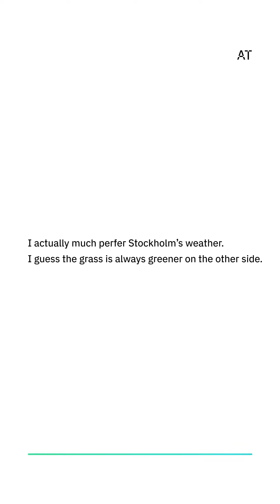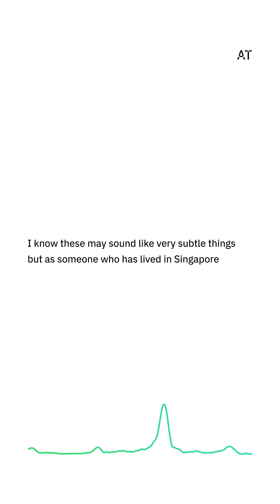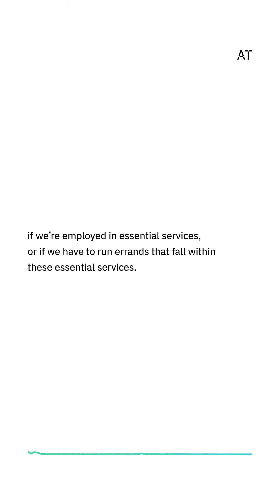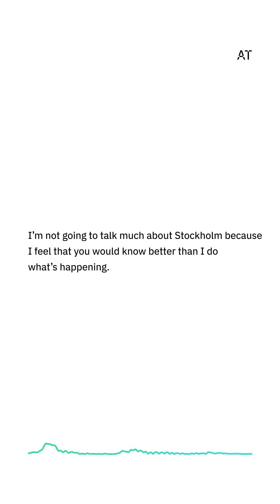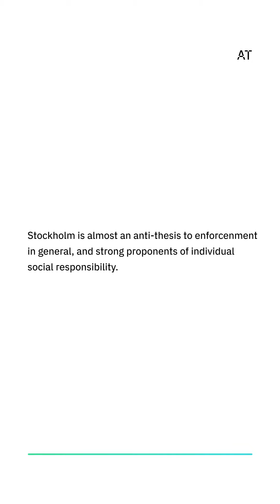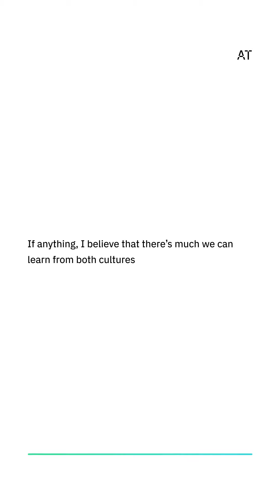Another Tomorrow Dispatch #7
Cultural differences might not be something many of us think about right now. We live in our own bubble but what happens if you move from one place to the other during Covid-19? Our Experience Design Intern Carina is sharing her perspective on having to go back to Singapore due tot he threat of the virus and what she's been experiencing there while still working at Stockholm based Another Tomorrow